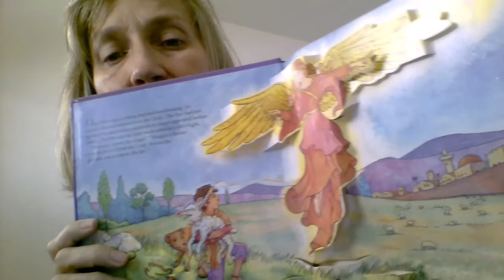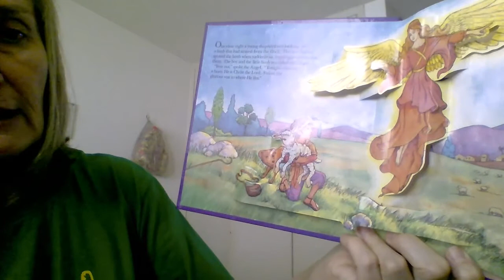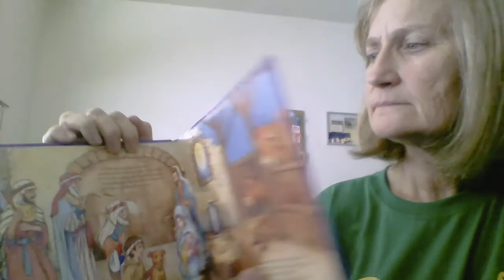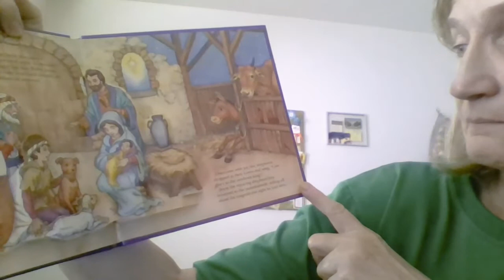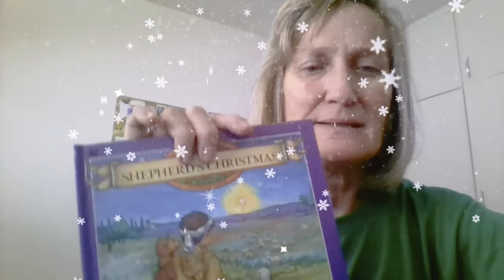A Christmas Story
A little pop up book for the kiddos with a Christmas message.